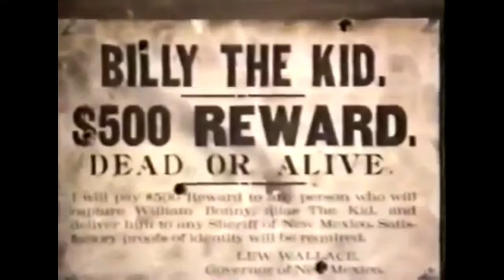Billy the Kid's Historically Accurate Guns | Red Dead Redemption II